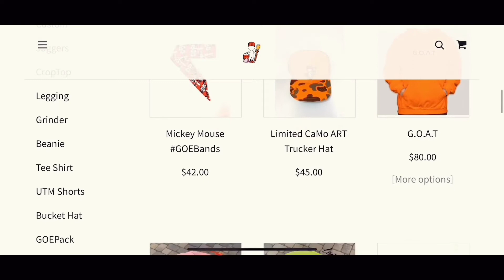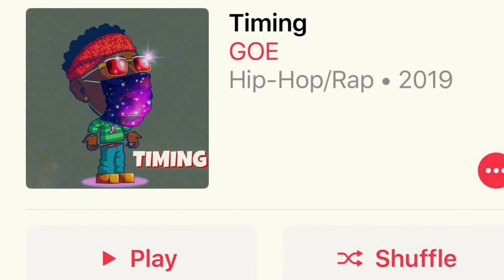Taylor Swift - Lover | REACTION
BUSINESS PAGE - @URBANTRADEMARK7

PURCHASE OUR COLORINGBOOK: